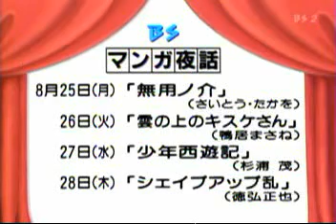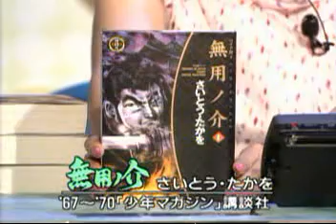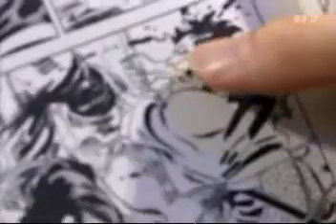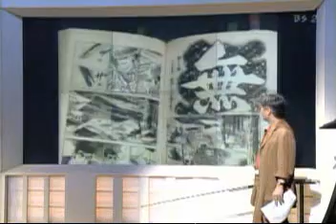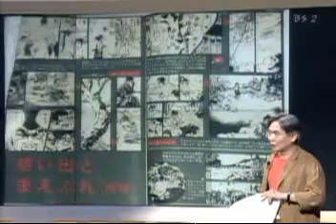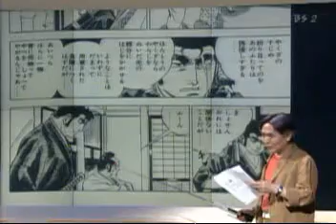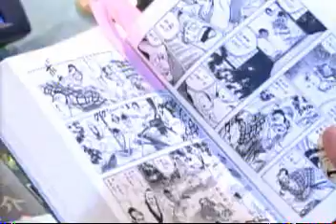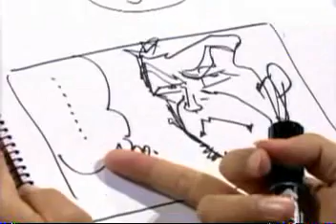BSマンガ夜話 第27弾（2003年08月25日～28日放送分）第01夜「無用ノ介」さいとうたかを